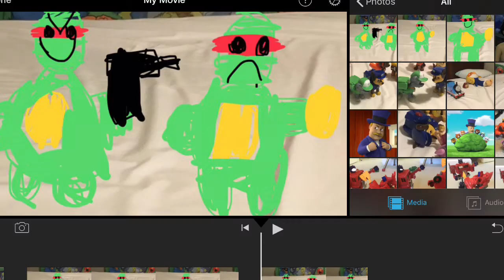Oh a penny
Oh a penny hey you know what they say (also this tooked a long time to edit because I had to edit the audio) sorry about the mistakes by the way